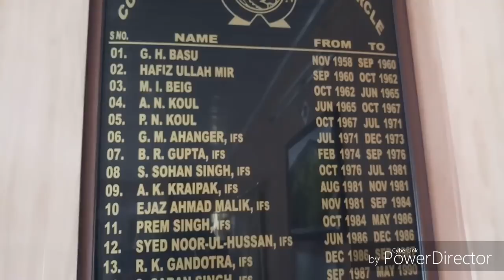Exclusive interview of Conservator Chenab Circle / Mohd Majid Malik Journalist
In an exclusive Interview with this Journalist Conservator Chenab Circle Doda T B Singh IFS threw light on the various initiatives taken up by the forest department in whole Chenab valley to protect green gold and forest land .He slso remained DFO Bhaderwah and brings mans changes in department and when he posted CF Chenab Doda he also maintained work culture andgood goverance watch and listen main points of conversation .
You are Chief Conservator of Forest, how do you think you can balance development without destruction in your job?
It is tough to be part of forest department. People also think that if there is a forest then there will be no development. But I think if there is not forest then all the development we have done so far is waste, because forests are the greatest life givers.
Do you think it’s an opportunity being the Chief Conservator of Forest?
Yes it is. And I am very blessed that I got this opportunity.
What are the upcoming projects of the forest department in Chenab Valley ?
Eco-tourism is the major project as of now. Tourism should be based on environmental concern. It should notonly generate money, but also it should be viable, sustainable and educational. Once the person comes to forest as a guest, he should go out as a messenger of department.